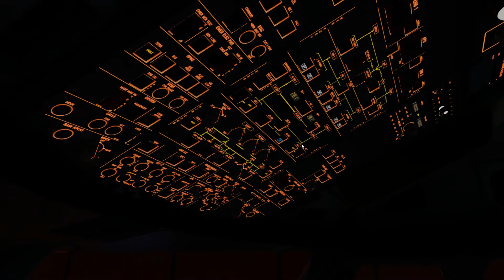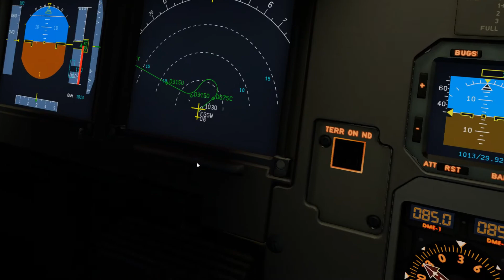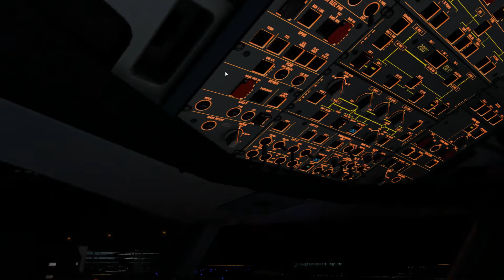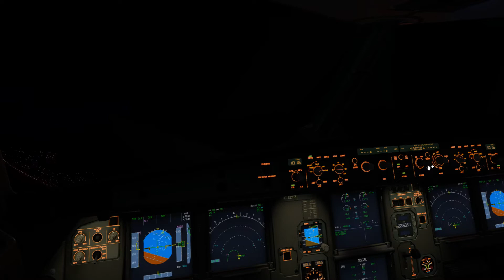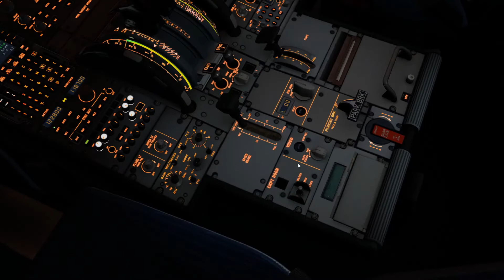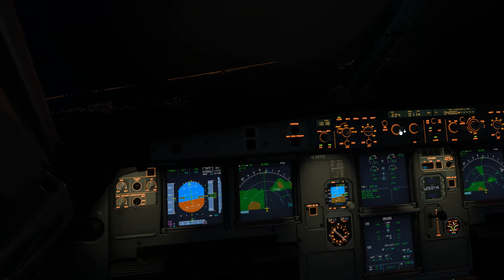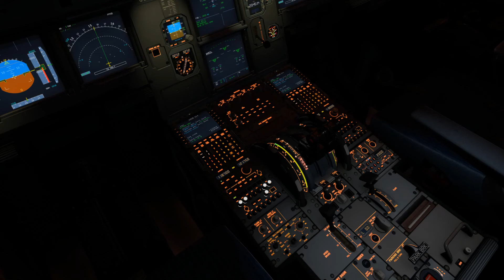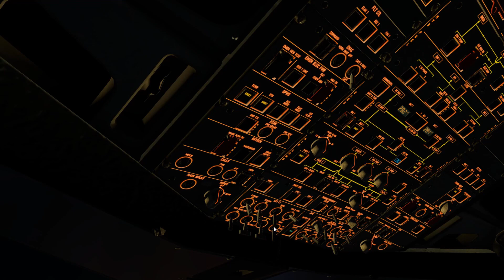[XPlane11] | Luton - Edinburgh | easyJet | FF A320 | ft. Toby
See you in a year and a half!